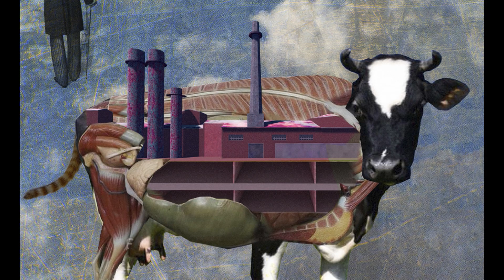RAZAS DE VACAS MAS LECHERAS DEL MUNDO/TOP 10/GANADERIA LEYTON/RICHARD LEYTON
TOP 10  DE LAS MEJORES RAZAS DE VACAS MAS LECHERAS DE TODO EL MUNDO, RAZAS BOVINAS, RAZAS DE VACAS QUE NO CONOCES AQUÍ TE LAS PRESENTAMOS PARA QUE APRENDAS UN POCO MAS DEL MUNDO DE LA GANADERÍA, CUANTO PRODUCEN EN SU PRIMER PARTO? DE QUE PAÍSES SON? Y QUE CRUCES HAN AVANZADO GENETICAMENTE EN LA BÚSQUEDA DE PRODUCIR MUCHA LECHE. VACAS HOLSTEIN, JERSEY, PARDO SUIZO, NORMANDO, GYR, GIROLANDO, KIWI CROSS ENTRE ESTE TOP 10.